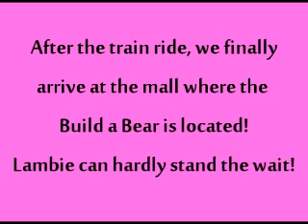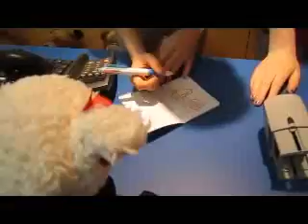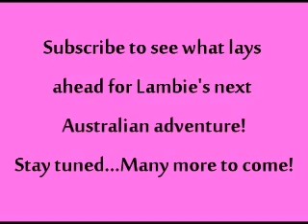Lamb Cam #31: Lambie Gets Her Passport Stamped at Build a Bear! - LambCam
Lambie takes the train in Australia to get her Build A Bear passport (pawsport) stamped at the Australia store located in Bondi Junction!

LambCam is a children's entertainment company. Since May of 2010, Lambie has entertained children & adults all over the world with her outrageous adventures! As of April 2015, we have over 5.8 million views & over 12,400+ subscribers that's quite an accomplishment!

Join Lambie as she travels, does toy unboxings, goes out & about, cooks, does crafts, celebrates various holidays, & helps kids with everyday kid problems. Lambie is an advocate for anti-bullying and believes that everyone should be allowed to be themselves.